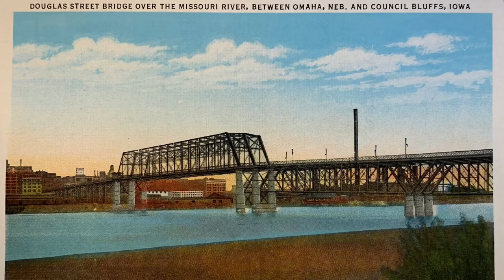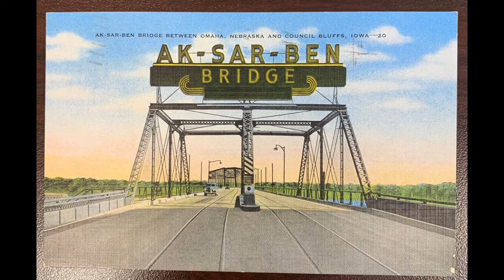History Edition: Minute with the Mayor of Council Bluffs, IA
ThrowbackThursday: Streetcars in Council Bluffs! 50 years of history in an 8-minute video! Special thanks to Community Development Director, Brandon Garrett for lending us his collection of historic Council Bluffs postcards to use as imagery. Anyone have any stories from CB’s streetcar days?